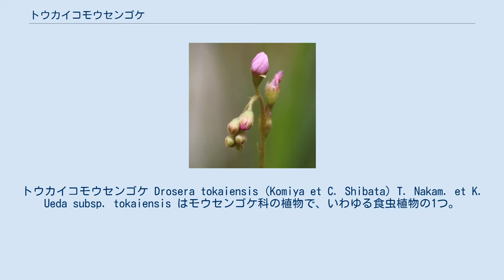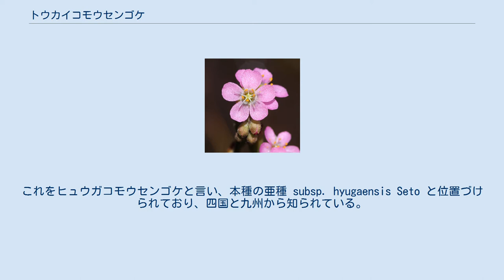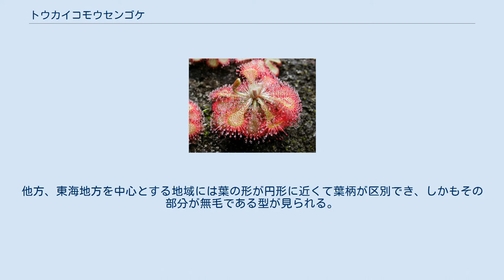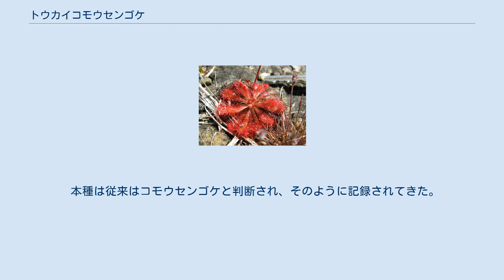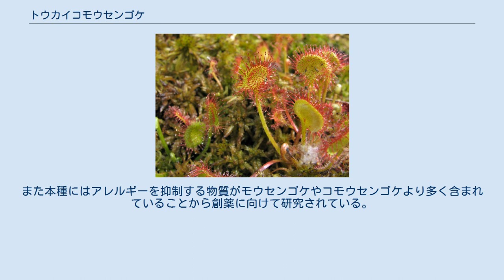トウカイコモウセンゴケ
トウカイコモウセンゴケ Drosera tokaiensis (Komiya et C. Shibata) T. Nakam. et K. Ueda subsp. tokaiensis はモウセンゴケ科の植物で、いわゆる食虫植物の1つ。
モウセンゴケとコモウセンゴケの中間的な形をしており、その正体について様々な議論があったが、現在は両者の交配に由来する独立の種との判断となっている。
 コモウセンゴケによく似た植物であり、従来は混同されてきた。
形態的な差はわずかで、判別は難しい。
これがモウセンゴケとの交雑を起源に持つものであり、しかし単なる雑種でないことが核型やDNAの分析で明らかとなっている。
その分布域は東海地方から一部近畿地方にまでわたり、いわゆる東海丘陵要素の一つともされる。
また葉の形態による区別は困難な場合もあり、また本種とコモウセンゴケとの雑種も報告されており、より区別の困難さを増している。
本種は従来はコモウセンゴケとして扱われてきたことも多いと思われ、記録の扱いには注意を要する。
ただしその確認は困難と思われる。
 小型の多年生草本。
茎はごく短く、葉は根出状に出てロゼットを形成する。
葉は長さ1-2cmほどで、基部はくさび形、つまり次第に狭くなり、葉柄はあまりはっきりしない。
葉の表面には一面に長い腺毛があるが、葉柄部からは出ていない。
腺毛は赤く、葉身そのものも赤みを帯びる。
乾膜質の托葉は深く4つに裂ける。
花などはコモウセンゴケとほぼ同じであるが、萼片は狭卵形から卵形である。
種子は長さ0.5-0.6mm、幅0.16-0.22mm。
 生育環境 水湿地に生える モウセンゴケと一緒に生えている 白い花で葉柄の先に丸い葉があるものがモウセンゴケ 本州の北陸、東海、および中国地方と四国から知られる。
さらに九州からもそれらしい報告があるが、精査は行われていない。
コモウセンゴケは宮城県以南、琉球列島にまで分布するので、本種はこれに較べるとずっと限られた分布域を持つことになる。
 日当たりのよい酸性の湿地に生える。
この点、モウセンゴケもコモウセンゴケも同様なのであるが、コモウセンゴケの方が水浸しでない環境を好むとされる。
本種はコモウセンゴケより含水量の多い場所によく生育し、これは以下に述べるように本種がこれら2種の雑種に起源を持つことから、コモウセンゴケがモウセンゴケのゲノムを獲得することでより湿った土壌に適応するようになったとも考えられる。
 コモウセンゴケとごく似たものであり、形態的に区別するのは難しい。
区別点としてはコモウセンゴケの葉は葉柄と葉身の区別がほとんどないが、本種では多少とも区別できること、葉柄部分に腺毛がないこと、托葉が4裂(コモウセンゴケは3裂)、種子がより大きいこと(コモウセンゴケでは0.3-0.4mm×0.16mm)などの違いがある。
葉の形についてはコモウセンゴケと区別できない場合もあるが、線毛のでる位置については両者は区別できるともいう。
なお、モウセンゴケは葉身が倒卵状円形で基部は細い柄となり、本種やコモウセンゴケとははっきり区別できる。
 ただし本種にも地方変異があり、関西地方のものは東海のものに較べてコモウセンゴケに近い形であるといい、線毛の配置についてもコモウセンゴケほどではないが東海のそれより葉柄側に広く存在するが、このような差異が起源の違いによるのか、本種が成立した後に変化したものかなど、多くの問題が解決されていない。
 やっかいなことに本種とコモウセンゴケの更に中間的なものがあり、両者の雑種と考えられている。
これをヒュウガコモウセンゴケと言い、本種の亜種 subsp. hyugaensis Seto と位置づけられており、四国と九州から知られている。
 愛知と兵庫での染色体の観察によると、モウセンゴケは 2n = 20 の2倍体、コモウセンゴケは 2n = 40 の4倍体、本種は 2n = 60 の6倍体であった。
また染色体の大きさに顕著な差があったためにこれらをLとSで示すと、モウセンゴケの核型は 2n=20=20S、コモウセンゴケは 2n = 40 = 40L、本種のそれは 2n = 60 = 20L + 40S で示されるものだった。
また減数分裂はいずれのものでも正常に進行していた。
つまり本種の持つ染色体の大きい方はモウセンゴケ、小さい方はコモウセンゴケに由来すると考えれば、本種はこの両種の雑種に由来し、それがさらに倍数化したもの、雑種複2倍体起源の分類群であ...